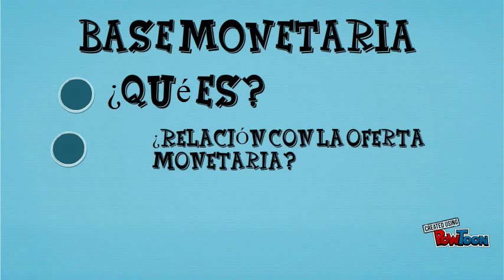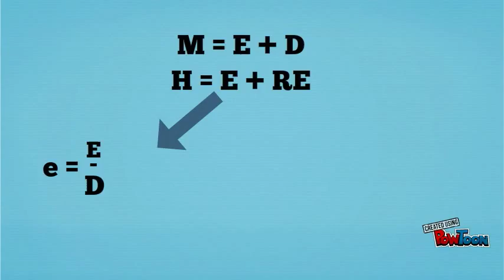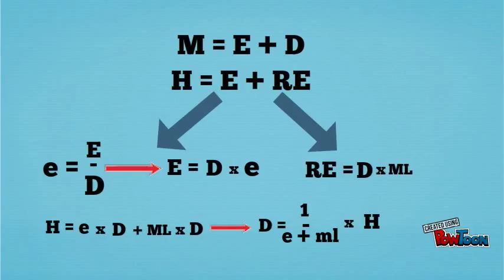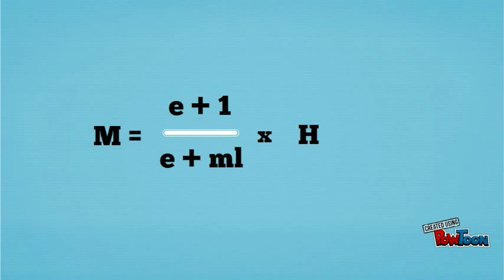BASE MONETARIA (actividad relac. PIE)